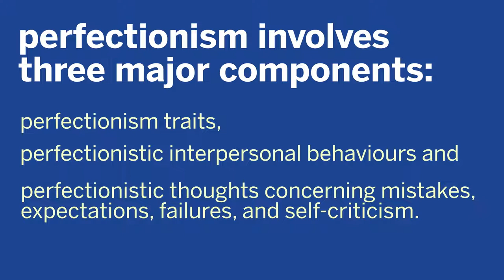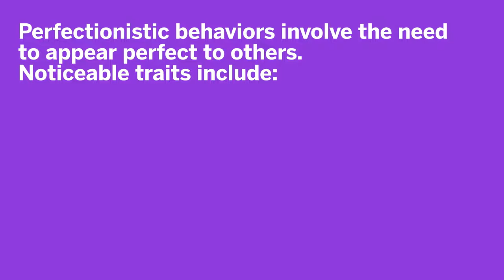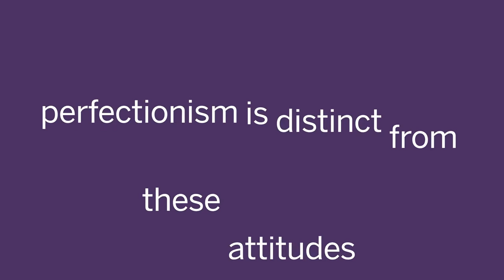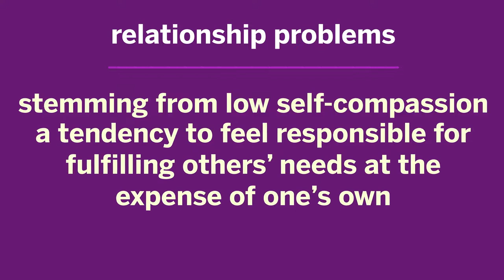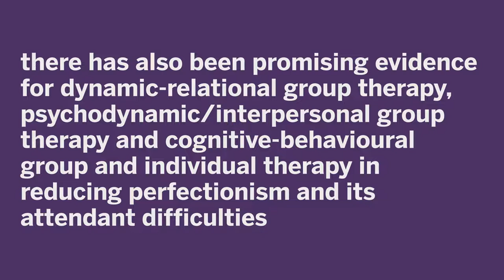“Psychology Works” Fact Sheet: Perfectionism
This Fact Sheet is about the psychological, interpersonal, and achievement-related difficulties associated with Perfectionism - an inappropriate level of expectations, intangible goals and lack of satisfaction, regardless of performance.